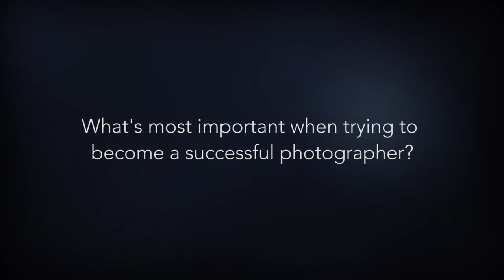What Makes A Successful Photographer? Photography Insights w/ Renee Robyn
In this episode, Renee breaks down her definition of success in the photography industry. Strap in, turn up the volume, and press play.

Explore more of this photography tutorial and download the entire educational video series on the product page here: goo.gl/Bkn1CF

Our Video Production Kit At PRO EDU For Photography Education Tutorials & Promotional Videos:
►Canon C100
►Canon C300 Mk II
►Atomos Inferno Shogun
►G-Technology Master Caddy SSD 512 GB
►DJI Ronin
►DJI Inspire Drone
►Canon 5 Kit Cine Lens
►Canon 16-35MM
►Canon 70-200mm
►Canon 24-70mm
►Canon 24mm Lens
►Canon 35mm
►Canon 50mm
►Canon 85 mm
►Canon 100mm
►Canon 135mm
►Canon TSE 24mm Tilt Shift
►Sony FS5
►Sony 55 mm Sonnar
►Sony A7R II
►Zeiss Loxia Kit
►Zeiss Batis
►Wine Country Camera Filter
►Nikon D810 For BTS Stills
►Rode Shotgun Mic
►RodeLink Wirelss Filmmaker Kit
►Rode Podcaster Mic
►Presonus Studio Mixer
►Arri Fresnel 150
►Arri Fresnel 650 watt tungsten
►Arri Fresnel 300
►Arri 1K Kit
►Impact 36x48 Softbox
►Impact Medium Strip Soft Box
►Impact 24x32
►Light Boom Cambo RD
►Kupo Riser C-Stand 40
►Inovativ Scout EVO Cart
►G Drive Shuttle XL Hard Drive
►Apple Mac Book Pro
►Apple Mac Pro
►KRK Rokit Studio Speaker
►NEC Monitor
►Adobe Creative Cloud Premiere
►Manfrotto 504HB Tripod
►One Man Crew
►Indie Dolly Tracks
►Indie Dolly System